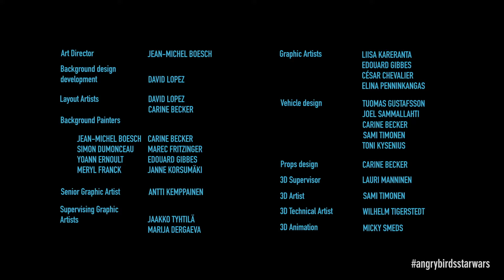Angry Birds Star Wars trailer (1080p)